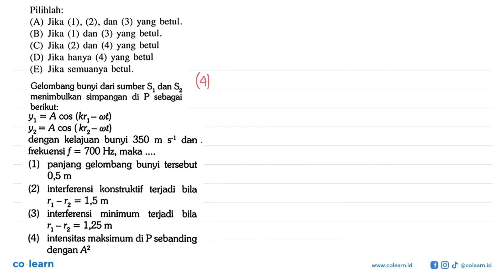Pilihlah:(A) Jika (1), (2), dan (3) yang betul. (B) Jika (1) dan (3) yang betul. (C)...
Pilihlah:(A) Jika (1), (2), dan (3) yang betul. (B) Jika (1) dan (3) yang betul. (C) Jika (2) dan (4) yang betul (D) Jika hanya (4) yang betul 0,5 m (E) Jika semuanya betul. Gelombang bunyi dari sumber S1 dan S2 menimbulkan simpangan di P sebagai berikut:y1=A cos (kr1-omega t) y2=A cos (kr2-omega t)dengan kelajuan bunyi 350 m s^(-1) dan frekuensi f=700 Hz, maka (1) panjang gelombang bunyi tersebut 0,5 m (2) interferensi konstruktif terjadi bila r1-r2 = 1,5 m (3) interferensi minimum terjadi bila r1-r2 = 1,5 m (4) intensitas maksimum di P sebanding dengan A^2

Topik atau Materi: Perambatan dan Pemantulan Gelombang Bunyi - Gelombang Bunyi - Gelombang Mekanik - Fisika Kelas 11 SMA -

Sumber Soal: Penuntun Belajar Fisika Kelas 11, MK, 2020 , Yrama Widya

00:00 : Bedah Soal
01:00 : Konsep, rumus dan pengertian Perambatan dan Pemantulan Gelombang Bunyi
01:18 : Langkah penyelesaian soal
03:25 : Jawaban akhir
03:55 : Penutup